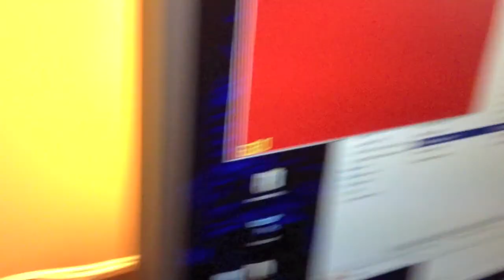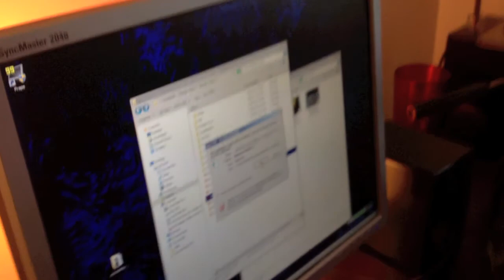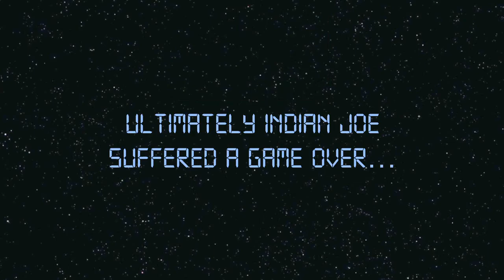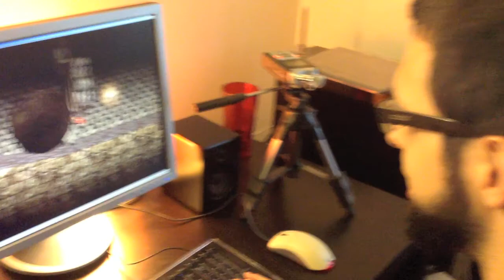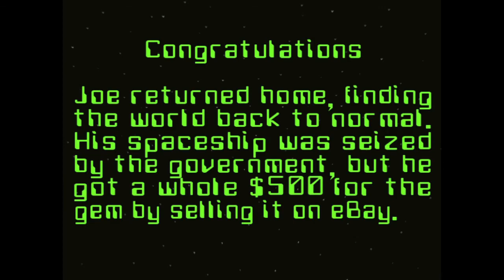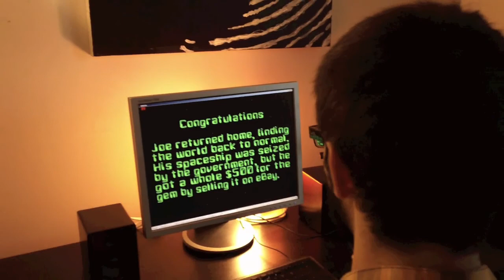Let's Play Indian Joe and the Alternate Dimension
in 2003 a young blenderartists.org user lizard809 made a game with Blender called Indian Joe and the Alternate Dimension. Soon after, he disappeared. Here, we begin to unravel the mystery and play what some consider the most elaborate Blender game ever produced.

Sam Brubaker and Stephen Lindberg dive right in with no prior knowledge.